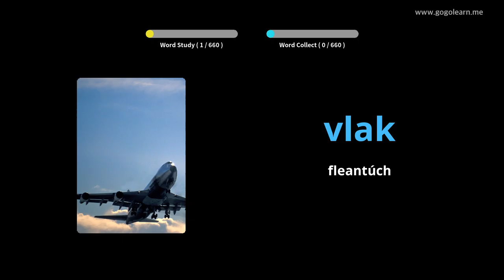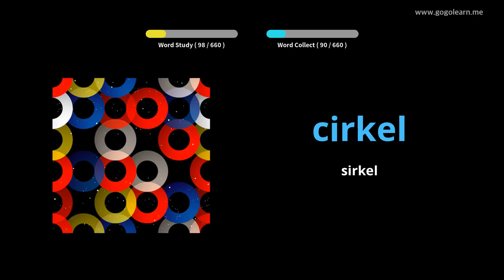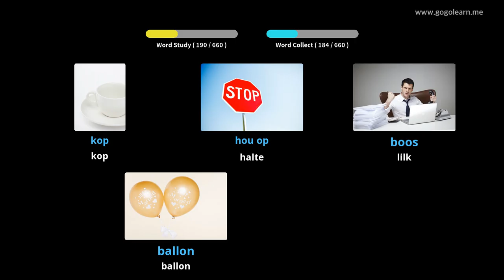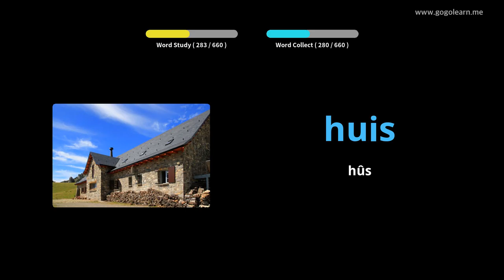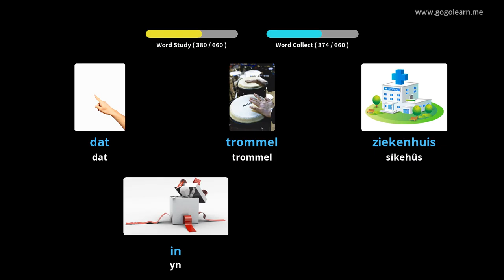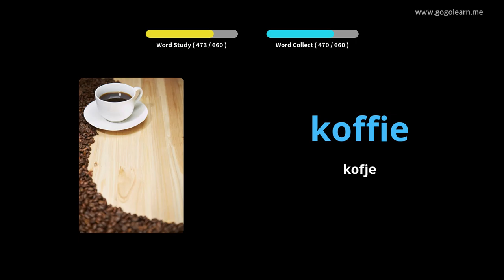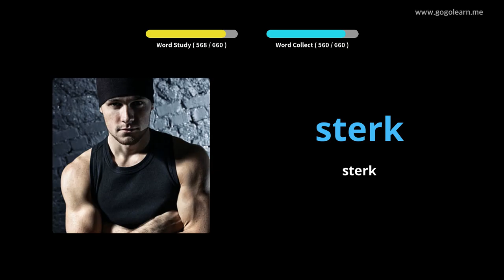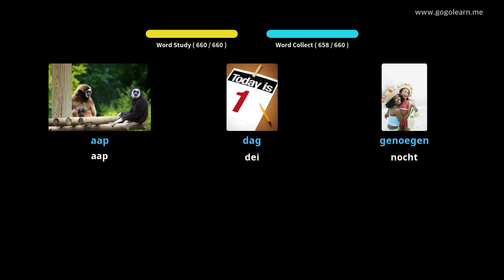Nederlânske Wurdskat bern | Golearn